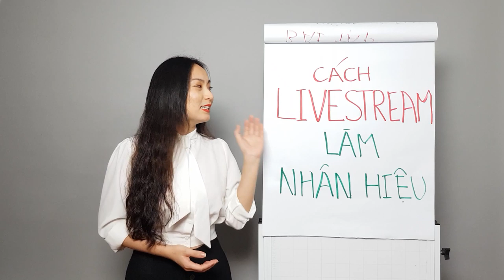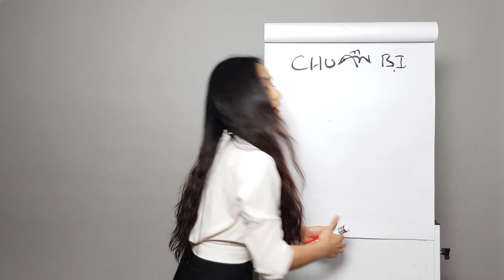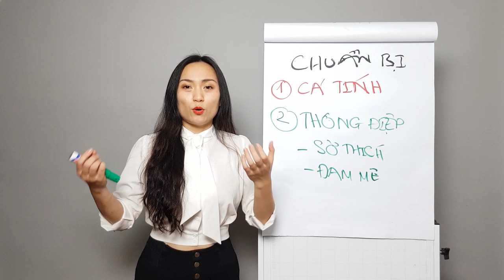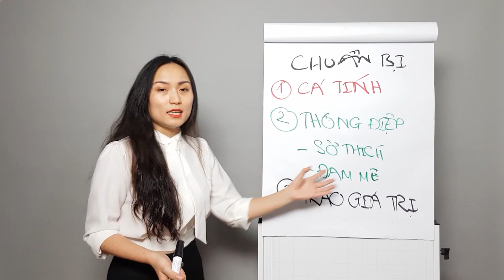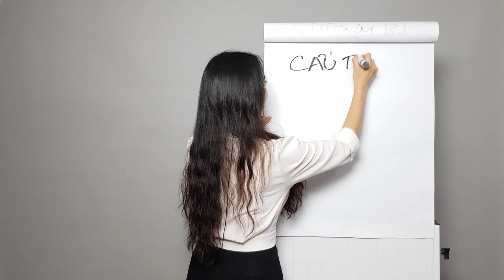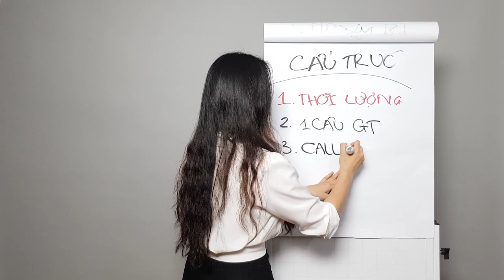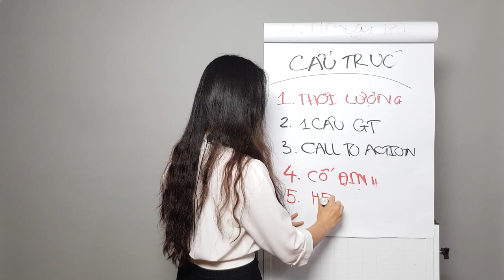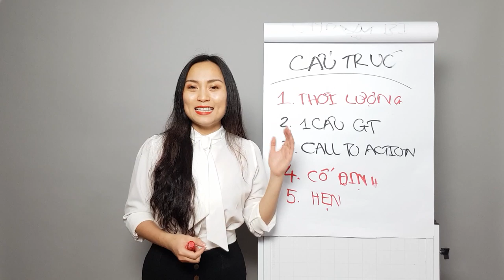Hướng dẫn cách Livestream trên mạng xã hội - Anna Nguyễn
Anna sẽ hướng dẫn cách Livestream trên mạng xã hội. Các bạn kết nối thêm với mình qua fanpage nha